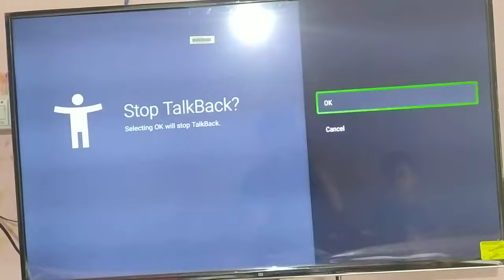how to remove the green border very easily in mitv 100℅ working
Today we was tell you how we remove the green box in mitv (turn off the talkback)